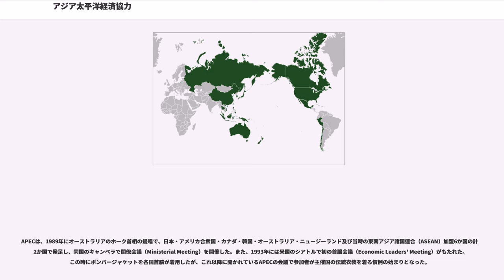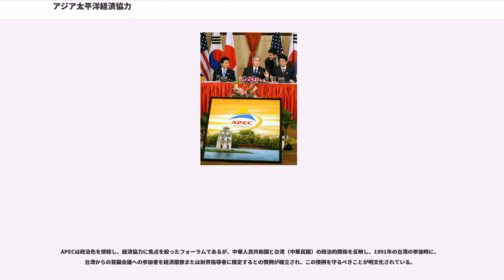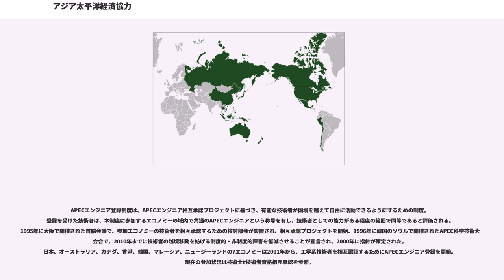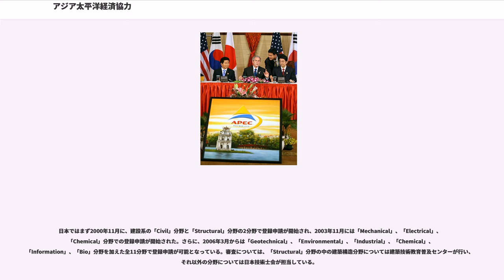アジア太平洋経済協力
アジア太平洋経済協力会議（アジアたいへいようけいざいきょうりょくかいぎ、）は、環太平洋地域における多国間経済協力を進めるための非公式なフォーラムである。略称、APEC（エイペック）。

「アジア太平洋」という概念が最初に打ち出されたのは、永野重雄が1967年に発足させた太平洋経済委員会（PBEC）という経済団体の設立時であるとされるが、具体的にこうした地域概念が政府レベルの協力枠組みに発展する萌芽は、1978年、日本の大平正芳首相が就任演説で「環太平洋連帯構想」を呼びかけたことにある。これを具体化した大平政権の政策研究会「環太平洋連帯研究グループ」（議長:大来佐武郎、幹事佐藤誠三郎）の報告を受け、大平がオーストラリアのマルコム・フレイザー首相に提案して強い賛同を得たことが、1980年9月の太平洋経済協力会議（PECC）の設立につながった。PECCは地域における様々な課題を議論し研究するセミナーといった趣のものであったが、これを土台にして、各国政府が正式に参加する会合として設立されたのが、APECである。

APECは、1989年にオーストラリアのホーク首相の提唱で、日本・アメリカ合衆国・カナダ・韓国・オーストラリア・ニュージーランド及び当時の東南アジア諸国連合（ASEAN）加盟6か国の計12か国で発足し、同国のキャンベラで閣僚会議（Ministerial Meeting）を開催した。また、1993年には米国のシアトルで初の首脳会議（Economic Leaders' Meeting）がもたれた。この時にボンバージャケットを各国首脳が着用したが、これ以降に開かれているAPECの会議で参加者が主催国の伝統衣装を着る慣例の始まりとなった。

現在は首脳会議、外相・経済担当相による閣僚会議をそれぞれ年1回開いている。シンガポールに常設の事務局を置き、開催国から任期1年で事務局長が選任されている。参加しているメンバーは、21カ国・地域で、2012年現在、人口では世界の41.4％、GDP（国内総生産）では57.8％、貿易額では47％を占めている。

APECは、開かれた地域協力によって経済のブロック化を抑え、域内の貿易・投資の自由化を通じて、世界貿易機関（WTO）のもとでの多角的自由貿易体制を維持・発展することを目的としてきたが、近年のWTOの新ラウンドの停滞や自由貿易協定締結の動きの活発化などによって、その存在意義が問われている。

APECには、多くの国から主権国家として承認されていない台湾（中華民国）や、中国の特別行政区である香港が参加しているため、参加国・地域を指す場合には、「国」ではなく「エコノミー」という語が用いられる。また、国旗や国歌の使用は禁止されている。さらに、。

APECは政治色を排除し、経済協力に焦点を絞ったフォーラムであるが、中華人民共和国と台湾（中華民国）の政治的関係を反映し、1991年の台湾の参加時に、台湾からの首脳会議への参加者を経済閣僚または財界指導者に限定するとの慣例が確立され、この慣例を守るべきことが明文化されている。

2005年11月の釜山での首脳会議の際にも、台湾は立法院長・王金平の出席を予定していたが、中国の抗議や、韓国の拒否により、総統府経済顧問召集人・林信義を代わりに派遣した。しかし、2008年11月のリマでの首脳会議では、台湾からは過去最高クラスの国家元首級となる元副総統・連戦（中国国民党名誉主席）が出席し、中国共産党の総書記・胡錦濤（中華人民共和国主席）と会談を行った。これには、台湾の国民党と中国の共産党両党の政治操作という背景があるのではないかという憶測が流されている。

APECエンジニア登録制度は、APECエンジニア相互承認プロジェクトに基づき、有能な技術者が国境を越えて自由に活動できるようにするための制度。登録を受けた技術者は、本制度に参加するエコノミーの域内で共通のAPECエンジニアという称号を有し、技術者としての能力がある程度の範囲で同等であると評価される。1995年に大阪で開催された首脳会議で、参加エコノミーの技術者を相互承認するための検討部会が設置され、相互承認プロジェクトを開始、1996年に韓国のソウルで開催されたAPEC科学技術大臣会合で、2010年までに技術者の越境移動を妨げる制度的・非制度的障害を低減させることが宣言され、2000年に指針が策定...